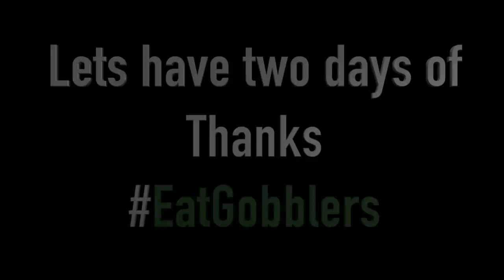Navarro Crushes The Yoakum Bulldogs For Area Title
On November 20, 2015 the Navarro Panthers took on the Yoakum Bulldogs at an away playoff game, and won 54-14. The Panthers are now 4A Division 2, Region 4, Area Champions!!